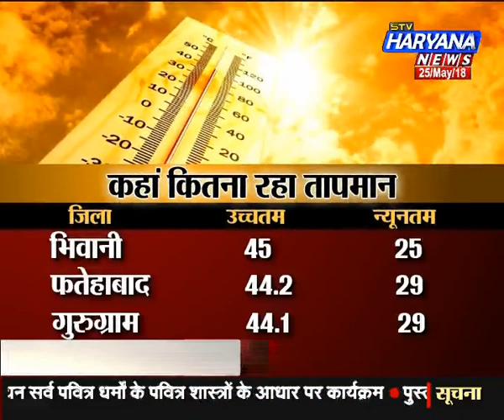इस गर्मी में कैसे जिया जाए ? (25/05/2018)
प्रदेश में जारी किया गया रेड अलर्ट